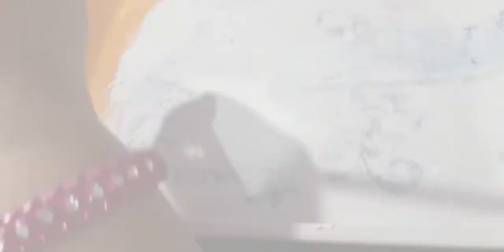Centre table tray decoration ||MD ARTS AND CRAFTS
Materials required:
1. waste tray
2. plaster of paris(POP)
3. orange,white and green paint
4. white 3D cone
5. Colourful diamonds